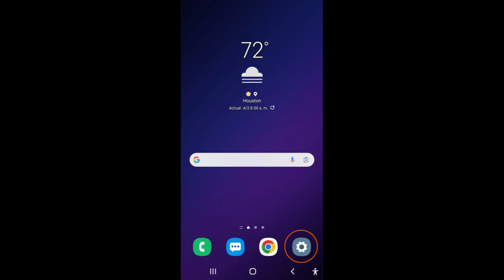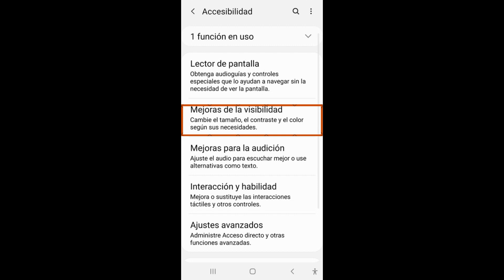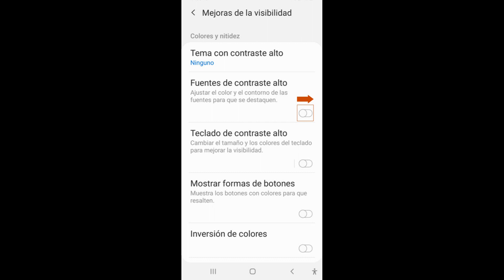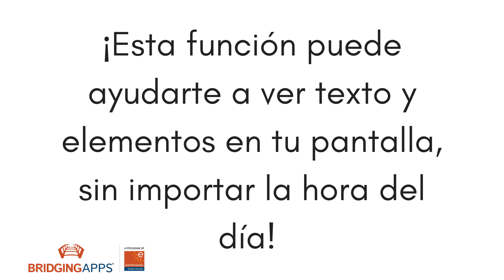¿Sabías que? Pantalla y Brillo (Android)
Esta funcion se puede usar en combinación con otras configuraciones de accesibilidad o sola para que sea más fácil ver el texto y los elementos en la pantalla, ¡sin importar la hora del día!